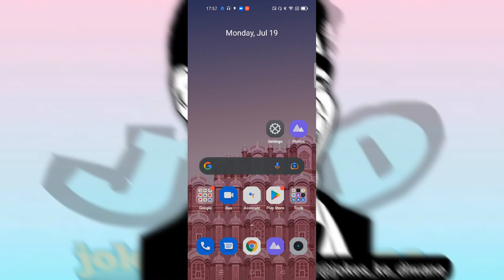Realme GT 2 PRO 👉All problem solution 👉 incoming call on flash